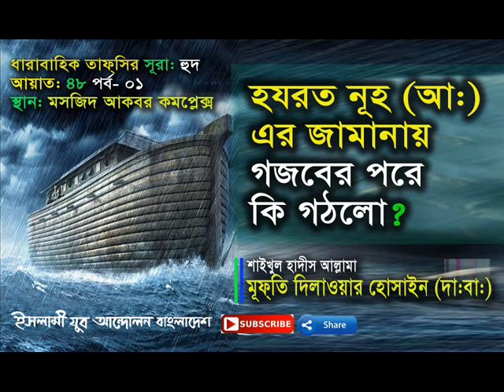তাফসির সূরা- হুদ - আয়াত -৪৮- পার্ট- ০১- মুফতি দিলাওয়ার হোসাইন (দা.বা)